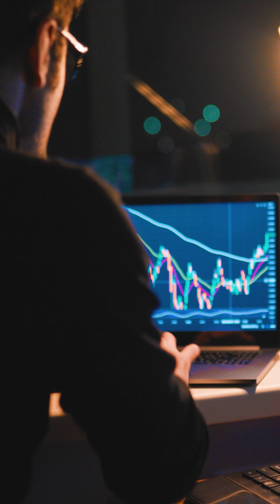Can Indian Retail Traders Compete with Giants Like Jane Street?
In this video, we talk about the real gap between retail algo traders and institutional giants like Jane Street. We may not have ₹4 crore salaries, high-frequency infrastructure, or billions in capital—but what we can do is copy their mindset, discipline, and process.

We may not drive a Ferrari, but we can still get on the same highway. 🚗💨

👉 Watch this if you’re building your trading journey and want to learn how to play smart in the same market as the pros.